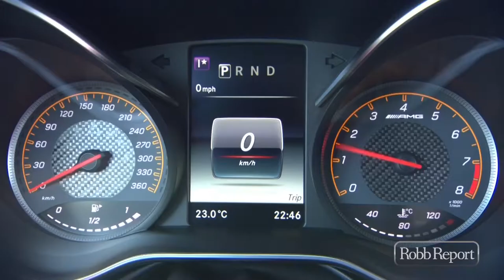BEST of the BEST 2015: Mercedes AMG-GT S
What makes the Mercedes AMG-GT S a Robb Report Best of the Best? for photos and details.